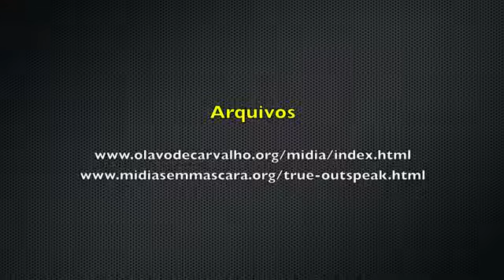278 True Outspeak - Olavo de Carvalho - 29/08/2012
Tome consciência do mundo como realmente ele é.